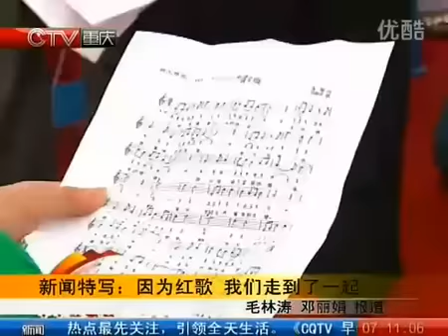薄熙来、基辛格出席重庆中华红歌会并讲话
2011年重庆中华红歌会隆重开幕，时任重庆市委书记薄熙来、前美国国务卿基辛格出席。薄熙来视频